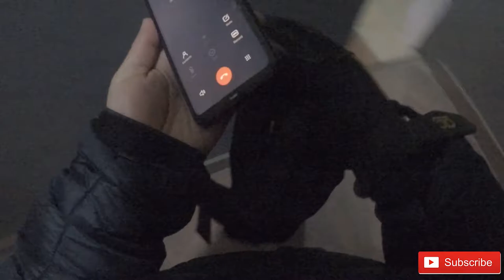Going to COLLEGE after 9 months | Buying New DRONE? | MOTOVLOG | NEPAL